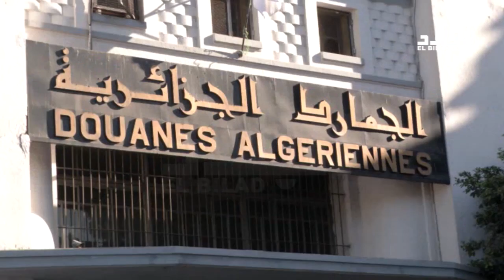الجمارك تسجل 26 ألف مخالفة وتحز 3 ملايين أورو مهربة --el bilad tv -